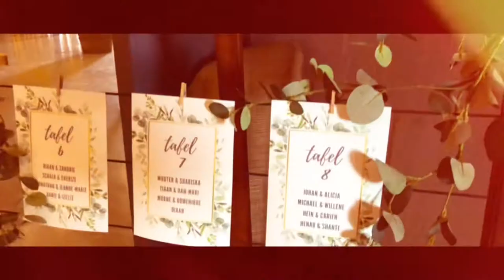The Butterworth Wedding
The Butterworth wedding was shot completely on a mobile phone, I used my iPhone 8+ with a DJI Osmo Mobile 3 gible, a couple of tri-pods and a iPhone 10 with a Boya BY-MM mini shotgun mic for the wedding reception. The events segments will be a new addition the the RV&B channel and the Butterworth Wedding is a great new addition to the channel. This is only the short version of the 30 min video that is private to the Groom and bride and their guests.